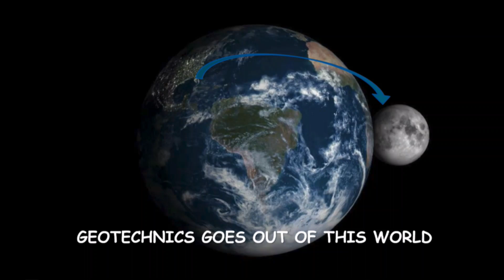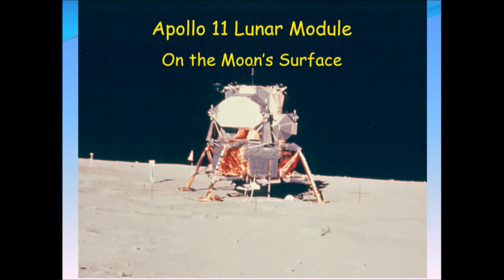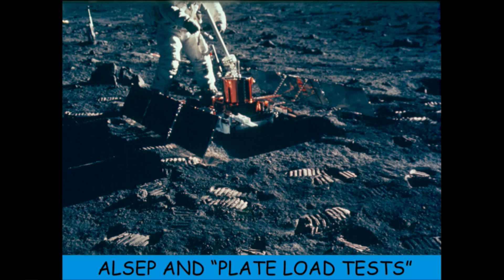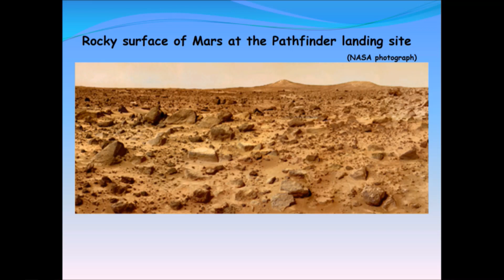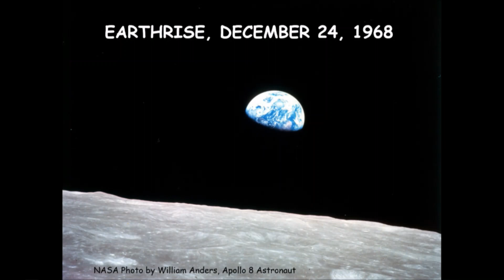Geo-PIT 2019: Jim Mitchell: Geotechnics Goes Out of This World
Jim Mitchell of Virginia Tech entered the Geo-PIT at Geo-Congress 2019 on March 25, 2019 in Philadelphia, PA. His talk was titled "Geotechnics Goes Out of This World."

The Geo-PIT was established in 2019 as a way to deliver Powerful, Informative, Talks to the geotechnical community. PIT talks can be on anything. They're time limited and intended to be narratives and not technical presentations. There are now over 60 PIT talks - and they're all available on Youtube!